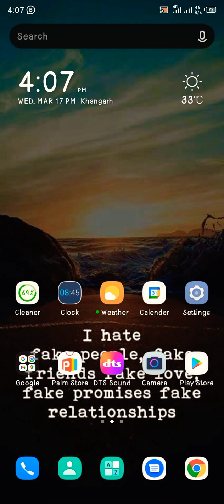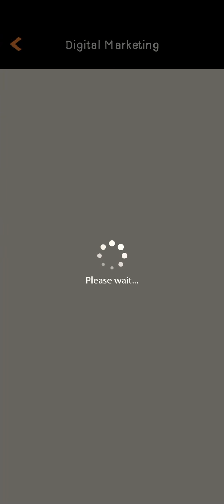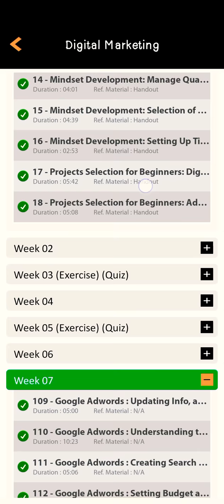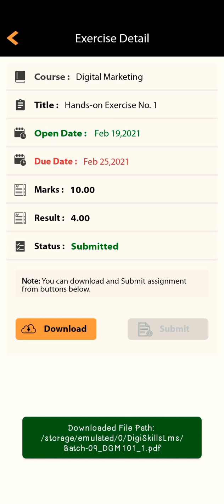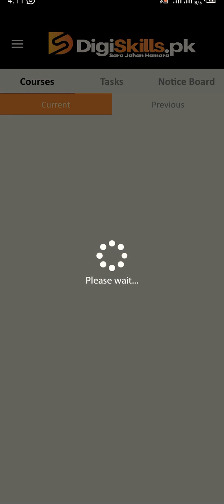How to Use DIGISKILLS LMS Mobile Application - Baat Haqeeqat Ki Shameer Ahmad Kay Sath